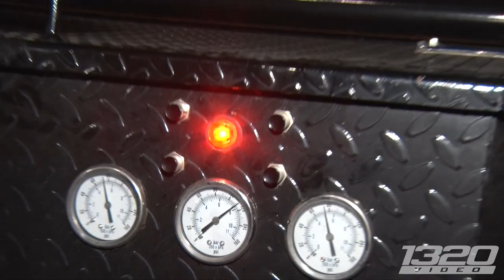BoostedGT’s AIR BAGGED Street Racing Trailer!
The ultimate street racer get-away trailer!  No ramps to pull out and put back, no issues with your slammed car scraping and bottoming out, if this trailer were about half the cost, I think half of the race car & car show owners out there would own one, pretty badass!